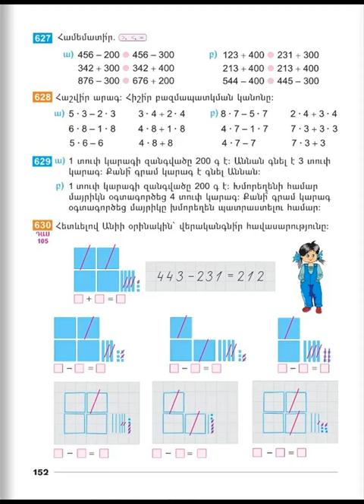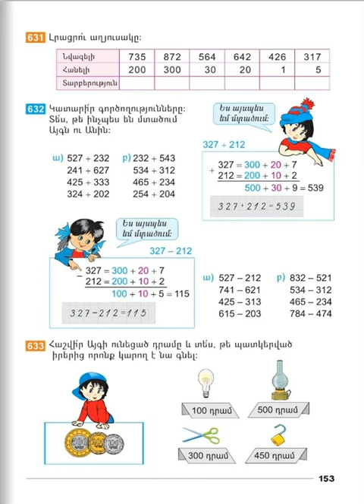Tnayin ashxatanq, Matematika 2, Das 105